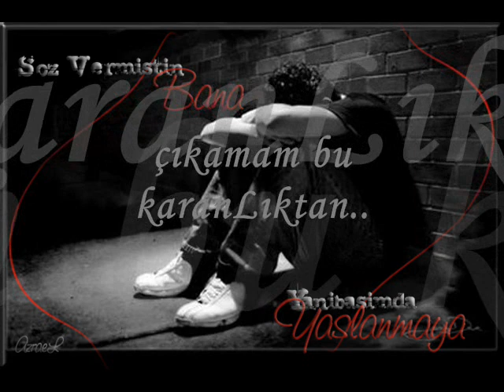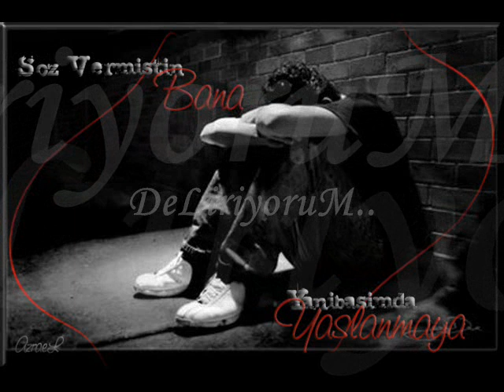efkarlıyıM..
offffffff offff efkar bastı (: